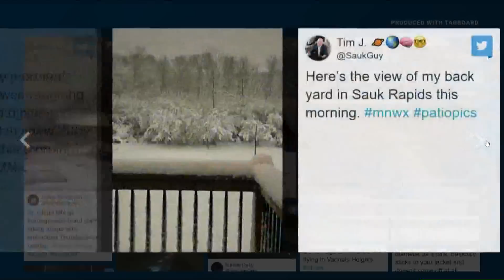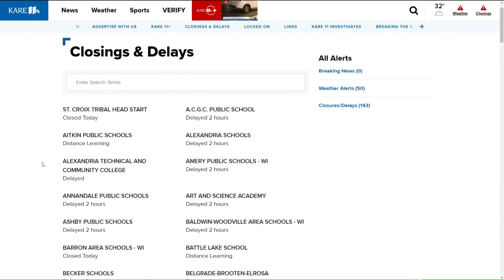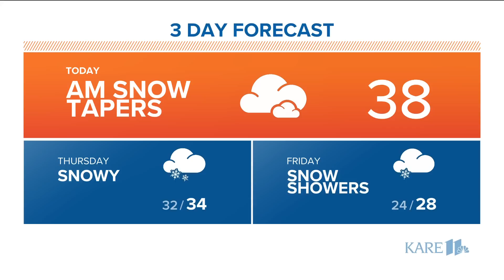Morning news headlines | Wednesday, Dec. 14